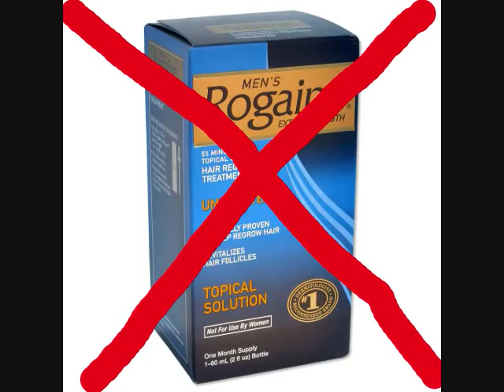Bald Headed Men.wmv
The Bitchin' Babes later became the Four Bitchin' Babes...but i couldn't find them anywhere on youtube, so here is my favorite song from their 1993 CD "Buy Me Bring Me Take Me Don't Mess My Hair..." Volume Two